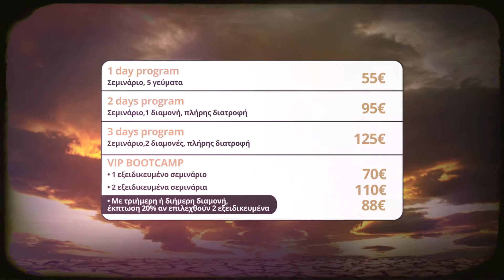BASE BOOTCAMP 2017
The event that changed many lives and set new rules in fitness training trends.